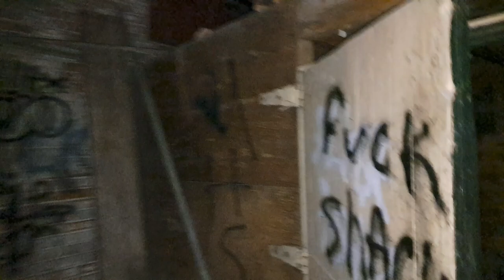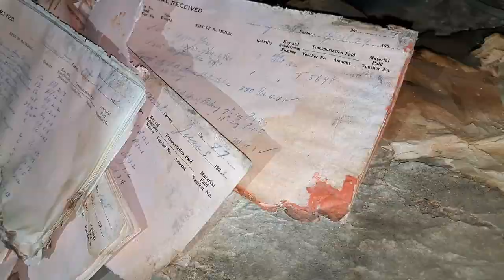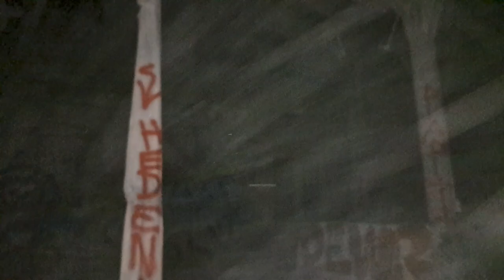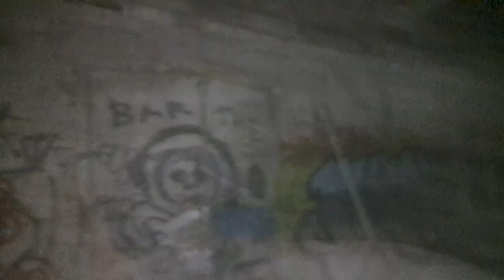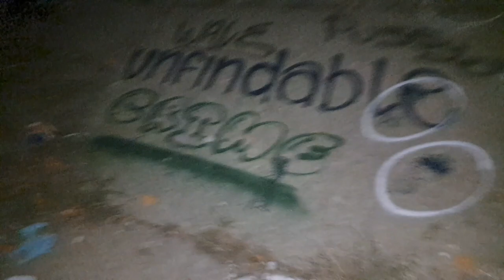The Longmont Sugar Company: Urban Exploration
Urban exploration of the abandoned sugar mill in Longmont. Footage taken on October 16th, 2022